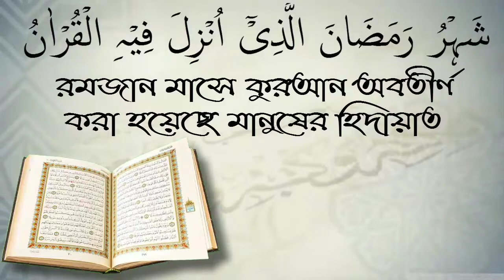ইউটিউব এবং ফেসবুকে কারো গোপন তথ্য ফাস করা শরীয়তের দৃষ্টিতে কেমন?আলোচক মোহাম্মদ সাইফুল ইসলাম মনির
ইউটিউব এবং ফেসবুকে কারো গোপন তথ্য বা ভিডিও ফাঁস করা শরীয়তের দৃষ্টিতে কেমন?আলোচক মোহাম্মদ  সাইফুল ইসলাম মনির